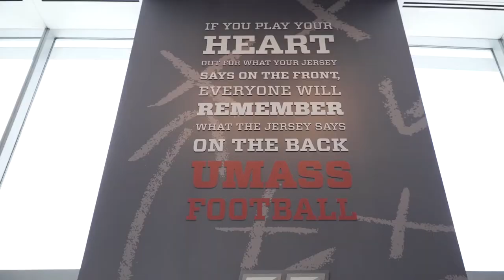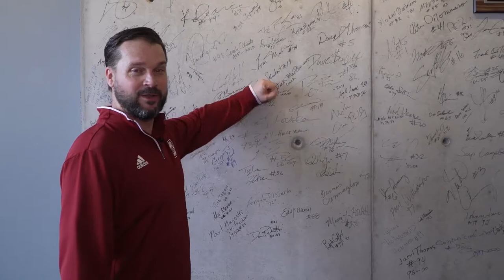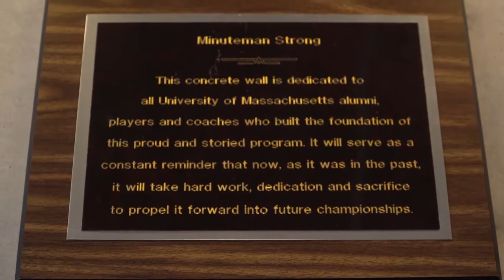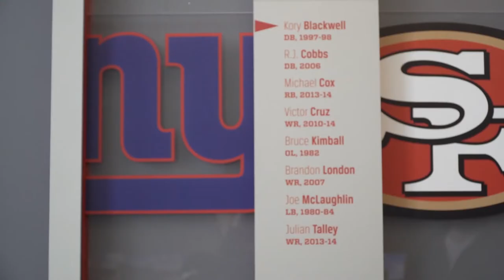Football Performance Center Tour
A tour of the Martin Jacobson Football Performance Center, home of the University of Massachusetts football program.

• 55,000 square foot dedicated team facility
• NFL-style locker room complete with 120 individual lockers
• Individual coach offices featuring position group-specific meeting spaces
• Athletic training suite with three hydro-therapy pools
• Strength & conditioning arena complete with customized team equipment
• Theater-style team auditorium with center dropdown divider and dual retractable projector film screens
• Centrally-located Hunt Hospitality Suite capable of seating up to 250 persons for team meetings and gameday functions
• Dual second floor staff conference rooms alongside the 11 coach-specific offices
• Located less than 25 feet North of the McGuirk Alumni Stadium field